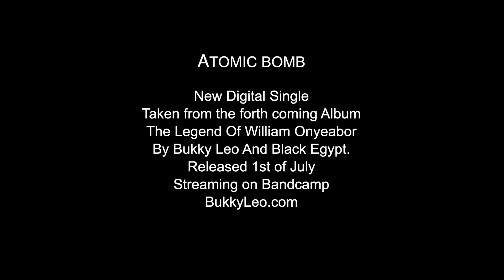ATOMIC BOMB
New Digital Single Out Now!!

Taken from the much anticipated Album Bukky Leo and Black Egypt Presents The Legend of William Onyeabor. A Unique live interpretation of some of his greatest hits. streaming on bandcamp and BukkyLeo.com